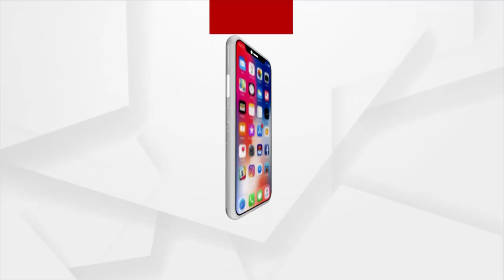ଦୀପାବଳି ଅବସରରେ ଜାମ୍ମୁ କାଶ୍ମୀର ରଜୌରି ଅଞ୍ଚଳ ଗସ୍ତ କରିଛନ୍ତି ପ୍ରଧାନମନ୍ତ୍ରୀ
ନିଆରା ଢ଼ଙ୍ଗରେ ଦୀପାବଳି ପାଳନ କରିବେ ପ୍ରଧାନମନ୍ତ୍ରୀ ନରେନ୍ଦ୍ର ମୋଦି ।  ଆଜି ଦୀପାବଳି ଅବସରରେ ଜାମ୍ମୁ କାଶ୍ମୀର ରଜୌରି ଅଞ୍ଚଳ ଗସ୍ତ କରିବେ । ଏଥିସହ ଯବାନ ମାନଙ୍କ ସହ ଦୀପାବଳି ପାଳନ କରିବେ ପ୍ରଧାନମନ୍ତ୍ରୀ। ଯବାନଙ୍କୁ ମିଠା ଓ ଅନ୍ୟାନ୍ୟ ଉପହାର ଦେବା ସହ ସମୟ ଅତିବାହିତ କରିବେ ।